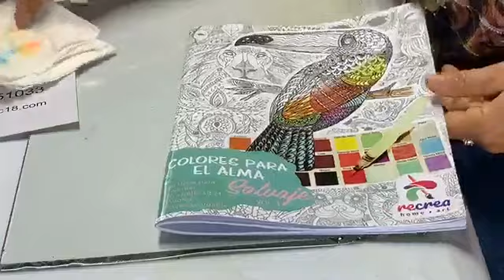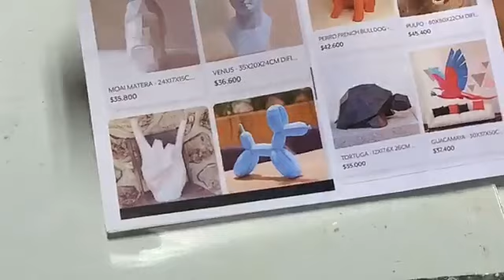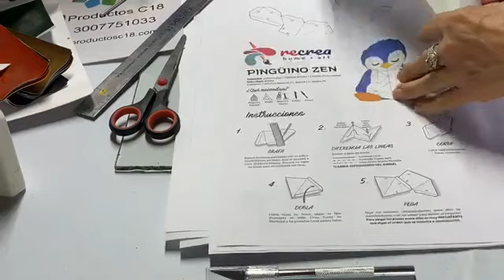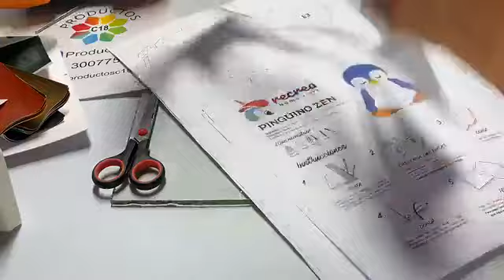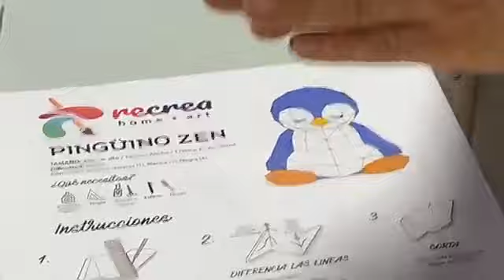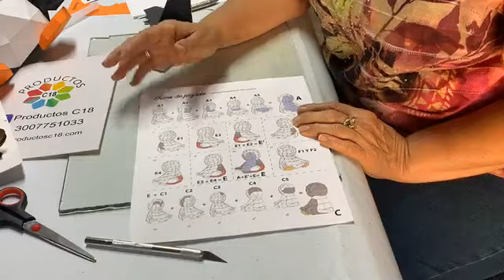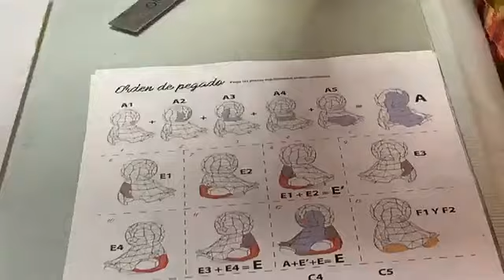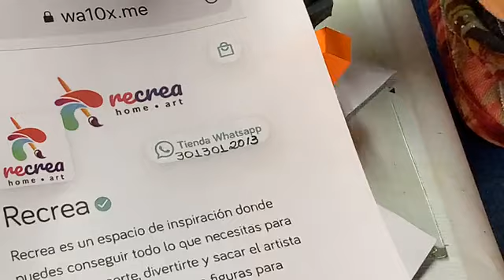Acuarelas de bolsillo, colores para el alma, figuras en 3D